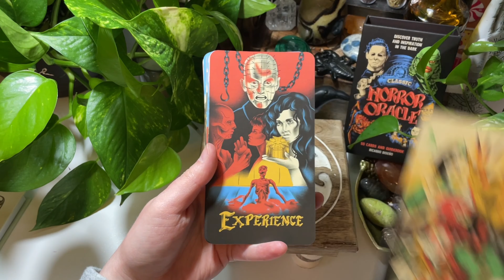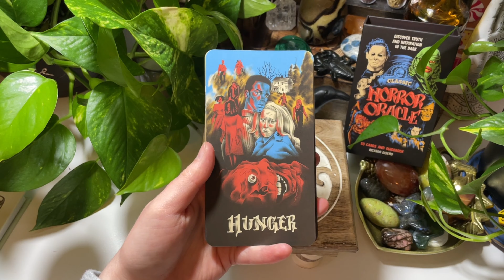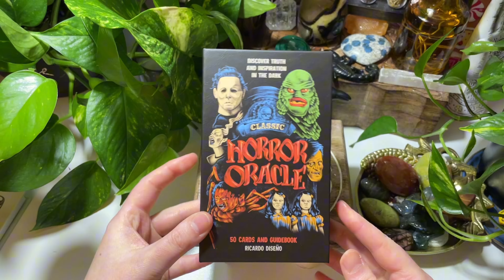I needed this deck!! 👻🩸 Classic Horror Oracle Deck Flip Through & Review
"Harness inspiration from dark truths revealed in classic horror films." The Classic Horror Oracle holds a strange level of comfort and intrigue for me and I had to purchase it as soon as I saw it on Amazon. I'm obsessed!!

*Classic Horror Oracle